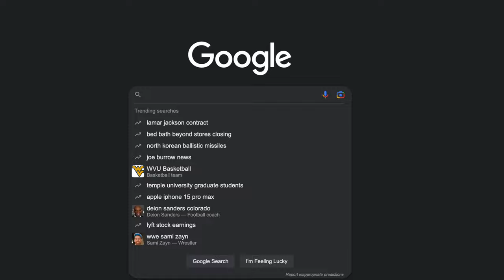How Shiba's Show Affection - you NEED to know!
How DO Shiba Inu's Show Affection? Shiba Inu's are not know to be affectionate in general but there are some ways shibas show their love and affection that you need to know!

Happy shibas can be affectionate shiba's if you know what their signs are. Shiba inu's are SO cute when showing their affection but this can be very different to other dog breeds.

In this shiba inu video you'll see shiba airplane ears, happy shiba screams, shiba licking, shiba's relaxing and plenty of other cute shiba clips with Eevee and Beau.

Our shiba youtube channel is inspired by lots of other dog youtubers including Haru the Shiba Inu, Haribo the Shiba Inu, Töb from Tofu Chan, Jimmy from Super Shiba, Kylo the Doge, Cheems, Doge and many more amazing shiba inu accounts here ♥️

Happy 8th Birthday, Eevee 🎂
Facts about Eevee the Shiba Inu (eevee.bork):
Name: Eevee
Age: 7
Gender: ♀
Fur color: Red
Birthday: Feb 12th